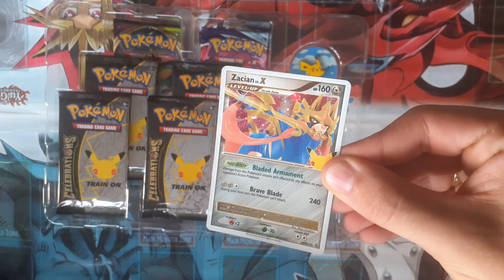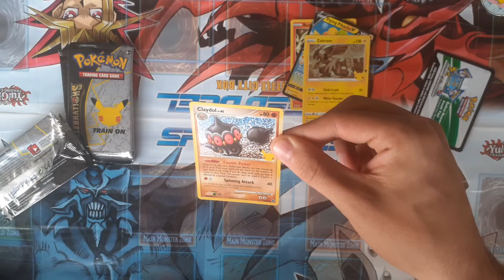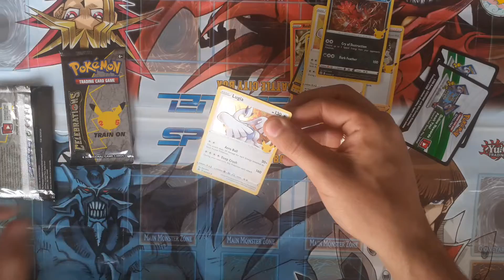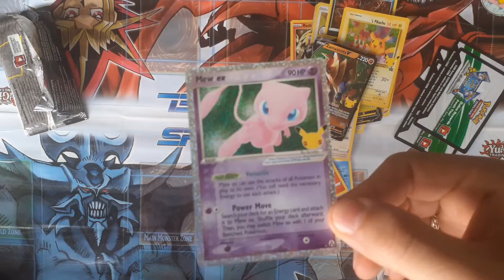Cajita de Zacian 😁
Umboxing de Deluxe Zacian Pin Collection (Celebración 25th aniversario)